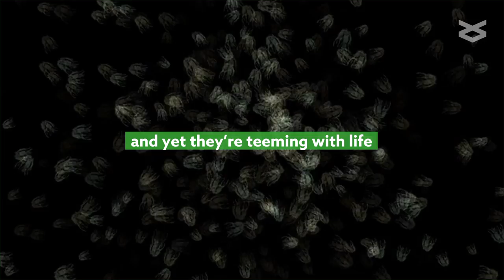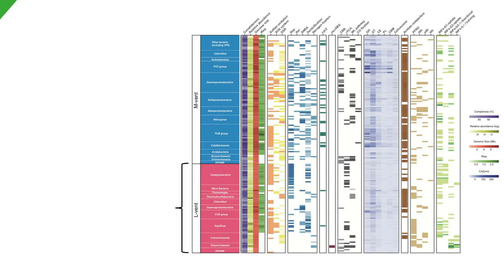Life finds a way after deep-sea chimneys go out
Hou, et al. "Microbial succession during the transition from active to inactive stages of deep-sea hydrothermal vent sulfide chimneys." Microbiome (2020)